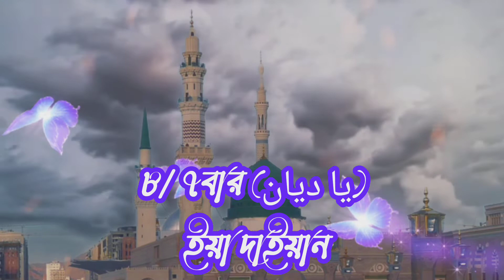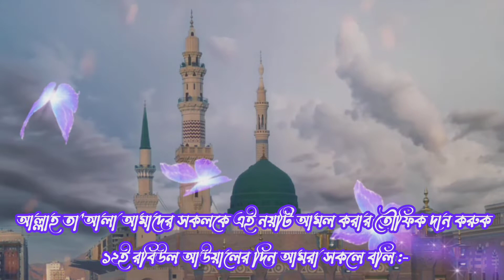১২ রবিউল আউয়ালের বিশেষ ওযীফা ||এই আমলটি ১২ রবিউল আউয়ালের দিনেপাঠ করবে সে সারা বছর সাচ্ছন্দে থাকবে।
১২ রবিউল আউয়ালের বিশেষ ওযীফা ||এই আমলটি ১২ রবিউল আউয়ালের দিনেপাঠ করবে সে সারা বছর সাচ্ছন্দে থাকবে ||